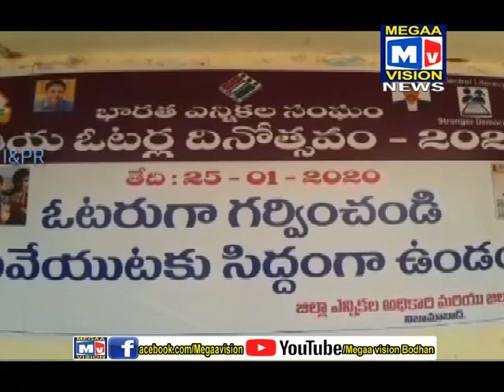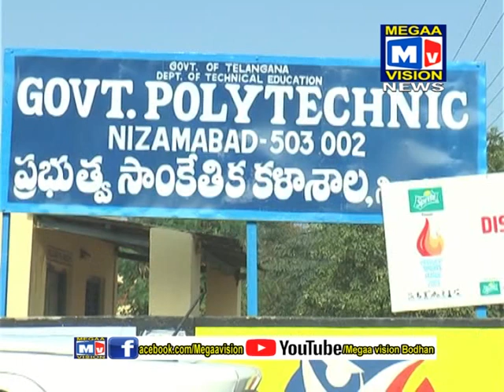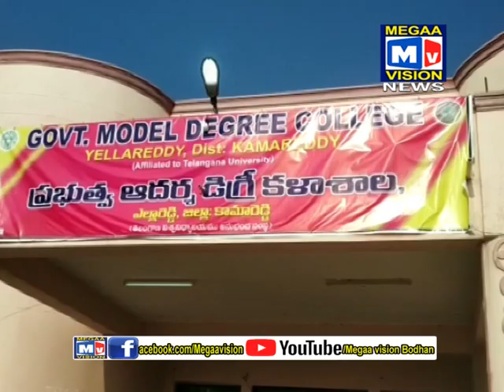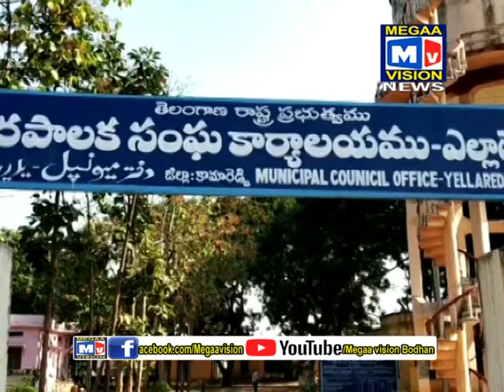25 01 2020 BODHAN NEWS